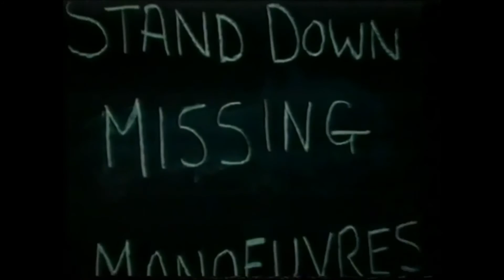B A Robertson Flight 19